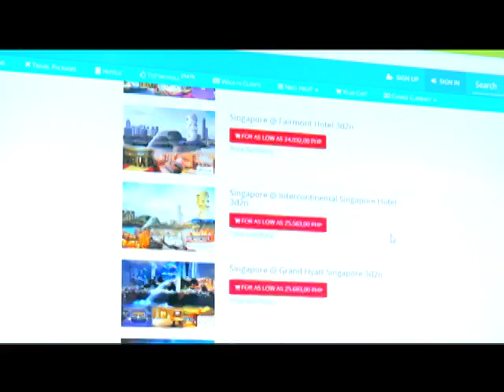SINGAPORE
Singapore, travel destination at all forms!

Singapore is a city-state in Southeast Asia, and has become one of the world's most prosperous countries and boasts the world's busiest harbor. Combining the skyscrapers and subways of a modern, rich city with a mixture of Chinese, Malay and Indian influences and a tropical climate, with tasty food, good shopping and a lively night-life scene, this Garden City makes a great stopover into the region.
It is the home of the famous Changi Airport, which is consistently voted the world's best airport in both business and customer polls.
A small yet very unique country, with many tourist’s spots you can really enjoy life.

Ready your travel essentials and book with us to witness all the reasons why it should be your travel destination every year!